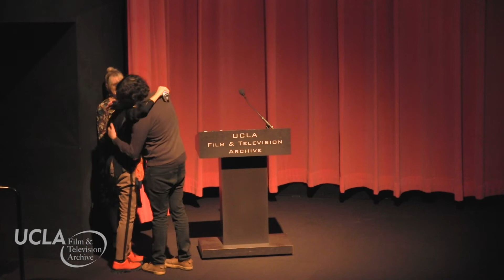Barbara Hammer, Superdyke | Prismatic Autobiography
Series: Barbara Hammer, Superdyke. Event: Prismatic Autobiography at the Billy Wilder Theater on November 10, 2018. Post-screening discussion with filmmaker Barbara Hammer, moderated by Film Programmer KJ Relth.

Learn more about this series: ucla.in/2DtUIdd